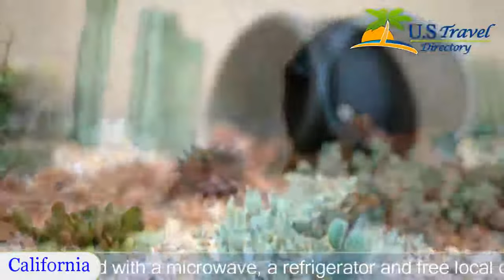Red Lion Inn & Suites - Sacramento Midtown, Sacramento Hotels - California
Red Lion Inn & Suites - Sacramento Midtown 3 Stars Sacramento, California Within US Travel Directory Located off Interstate 80 in Sacramento, California Within US Travel Directory , Red Lion Inn & Suites - Sacramento Midtown is just 10 minutes' drive from the historic Old Sacramento. This motel offers a seasonal outdoor pool, free WiFi and free on-site parking.
Guests of Red Lion Inn & Suites - Sacramento Midtown are offered comfortable rooms equipped with a microwave, a refrigerator and free local calls.
A daily continental breakfast is offered to guests of Red Lion Inn & Suites.
A 24-hour reception and fax and copying services are provided at this motel.
Red Lion Inn & Suites - Sacramento Midtown is just 2.4 km from the Sacramento Convention Center. The Sacramento Zoo is 6 km away.
Hotel Location :
 Red Lion Inn & Suites - Sacramento Midtown, 1319 30th Street CA 95816, USA
Booking Now: